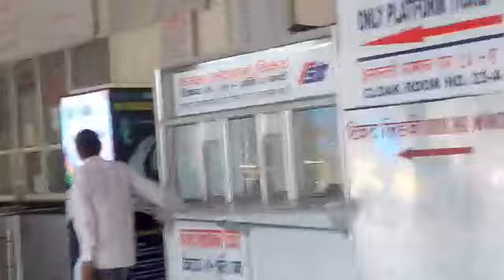Chandigarh railway station .amazing view.❤❤❤❤❤ 😘😘😘😘😘😍😍😍😍💕💕💕💕💖💖💖💖💞💝💝💟👍👌👌👌.